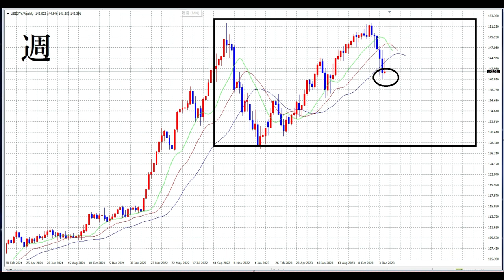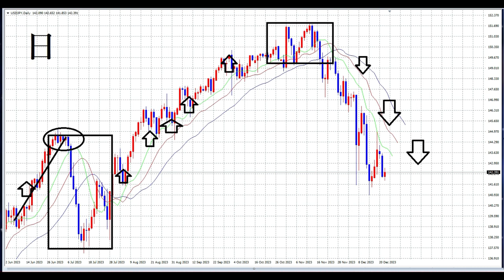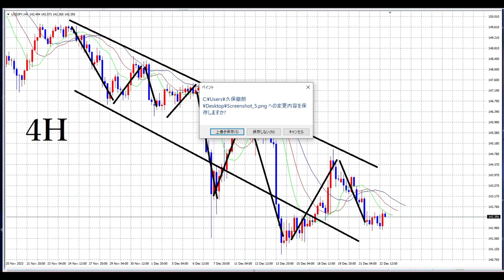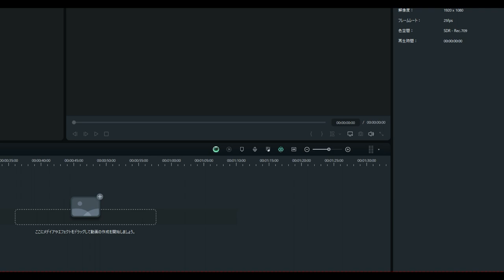【FX】テクニカルで見る最終週（12月25日～29日）